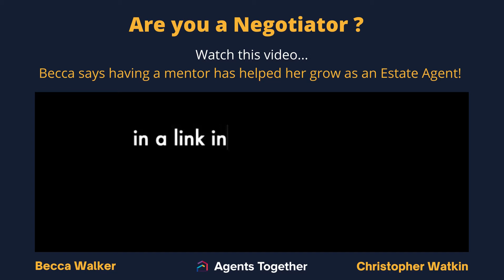Agents Together Mentee talks with Chris Watkin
Are you a Negotiator?
If so listen to how having a Mentor has helped Becca grow as an Estate Agent! If you would like a Mentor in your corner please click on the